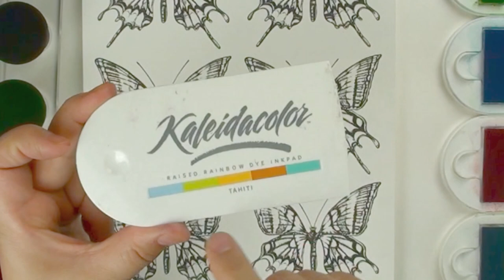Lcoal King Magic Mushrooms 10 seconds coloring technique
This is an unbelievable coloring technique. Only need 10 seconds to get this breathtaking effect.
Please check our online store for the special promotion.
Two free holding bases are included if you placed your order before November 15th, 2019. Just pay the shipping cost.